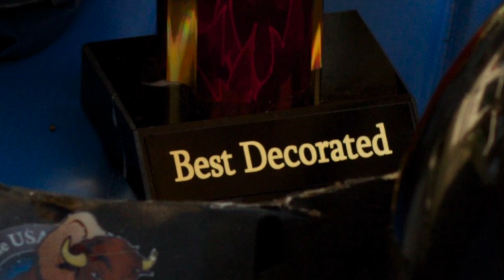2012 Texas Blowout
The NRO-LM3 Launch video from the 2012 Texas Blowout.